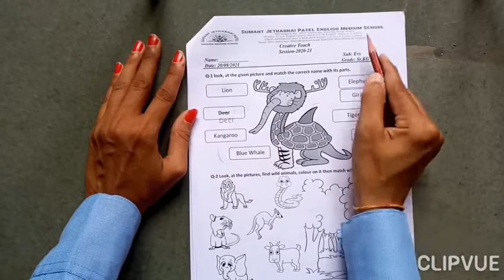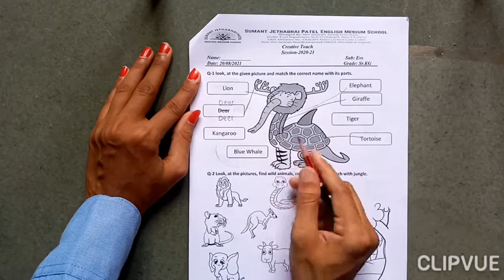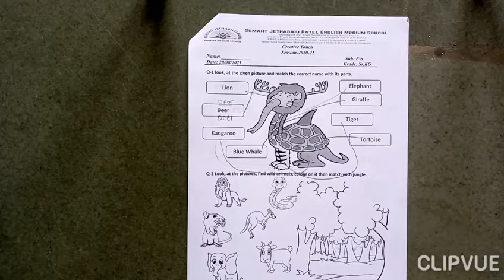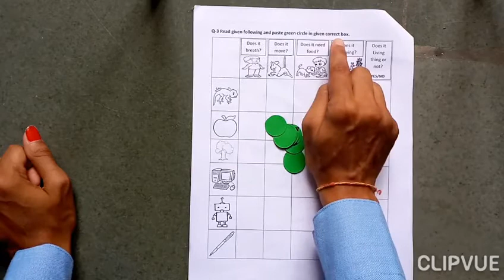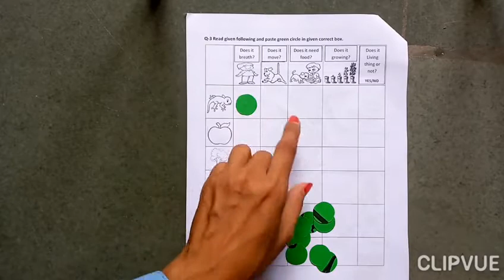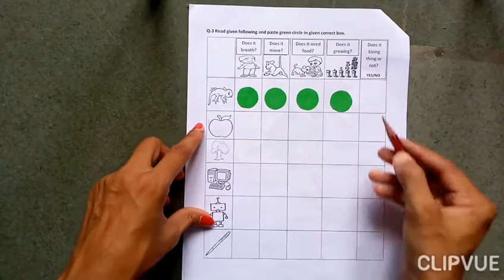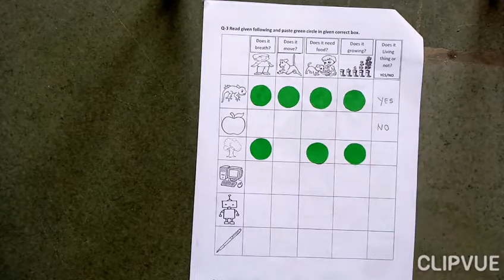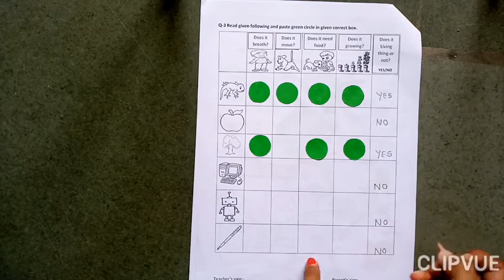Sr.Kg:EVs: Worksheet Solution on 20-08-2021